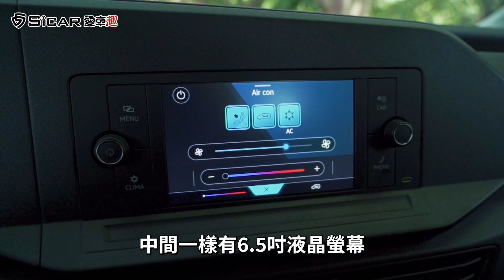【Money錢毅試駕】貨車新選擇！商用 露營一車搞定！全新MQB底盤舒適再進化！｜VW Caddy Cargo手排長軸版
打破以往既定印象！商用取向的貨車也能很舒適！全新的Caddy Cargo不僅外觀內裝接重新設計，還採用 MQB 模組化底盤，讓你在長途駕駛的途中擁有更多的舒適性，究竟還有什麼以往沒有的功能？讓Money哥帶你了解了解！

＊＊＊精彩回顧＊＊＊
霸氣與時尚兼具！Land Rover Discovery P300  R-DYNAMIC SE！
Volkswagen Polo不再只是都市小車！2022 Volkswagen Polo 230 TSI StyleElegance Premium｜